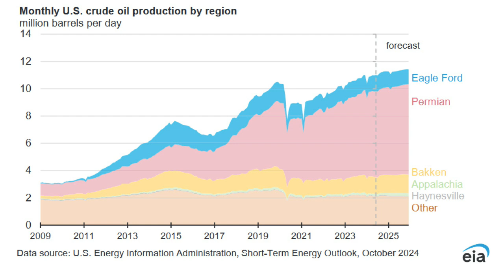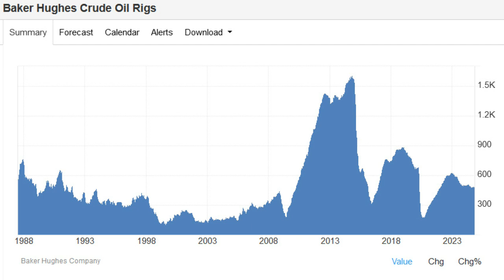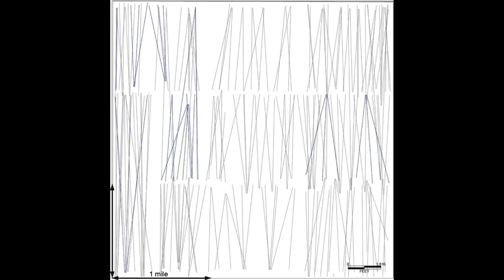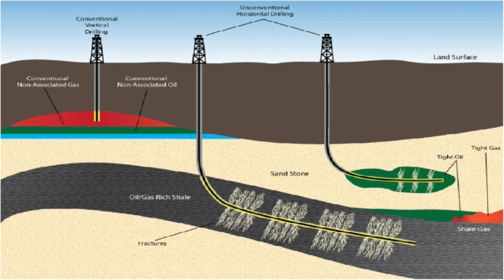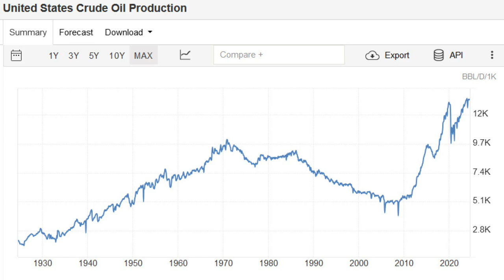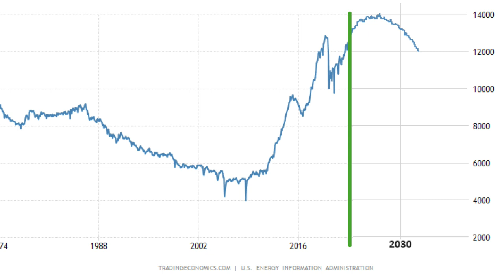US Oil Production will Peak Soon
US oil production is nearing its peak, likely to end up in the upper 13 range, as the count of actively drilling rigs falls and individual production rates of new wells are dropping as they are drilled closer together and have begun interfering with each other.